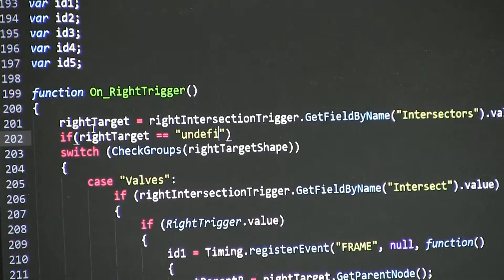AVR Academy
Eastern Iowa Community Colleges' AVR teaches the skills needed to be successful in creating Virtual Reality and Augmented Reality content and applications for industry and training. These skills also enable students to work in architecture and product visualization, game creation, multimedia design and broadcast media.